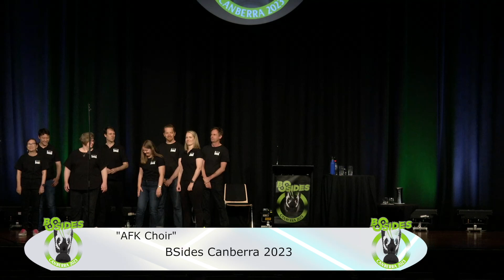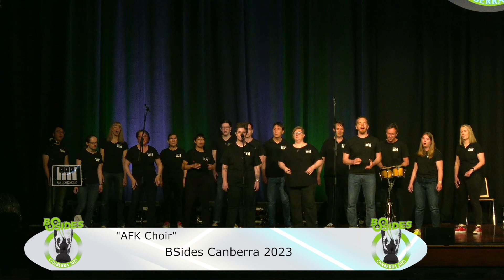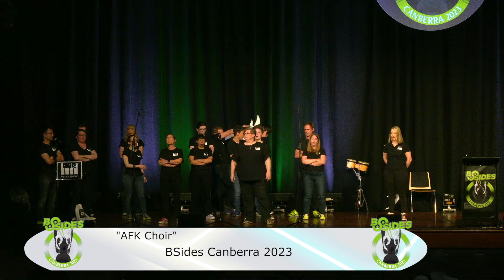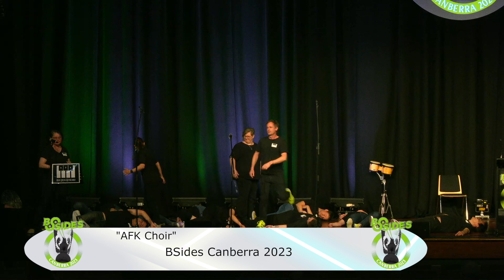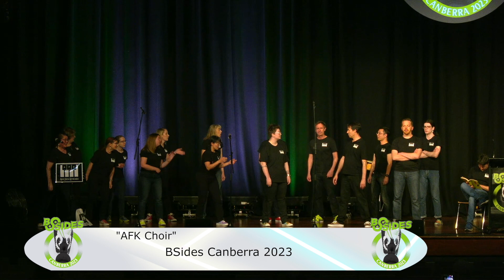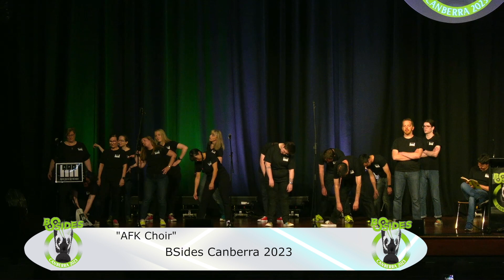AFK Choir, BSides Canberra 2023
Escaping from both computer and piano keyboards, the singers of AFK are here to entertain with music inspired by classics of geek culture including Star Wars, Star Trek, zombies, computer games, and Lord of the Rings, along with the ought-to-be-classics by Jonathan Coulton and Miracle of Sound.

Performances may involve lively pop songs, implausibly lively zombie songs, operatic masterpieces performed as bat'leth duels to the death, network protocol error messages, tim tams, love songs about ex-planets, and the occasional Beatles number because reasons.